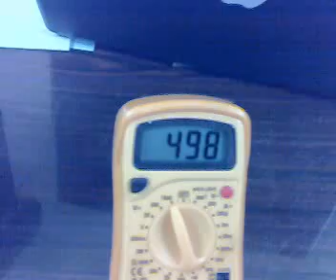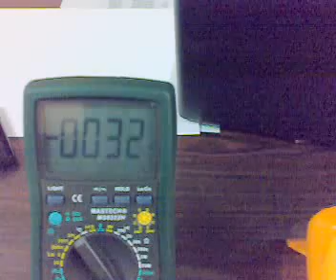Ravi - Newman Motor Generator Trials 001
I wanted to check if these High Voltage Surges could do some useful work when integrated to a WFC.

Got my basic newman motor to run on a single coil.

Theres something very weird happening. Im using 3nos of 9V batteries. outputting 27V+ as input. BUT when the motor runs the voltage is surging to over 1800V!!!

Is it an instrument error or radiant??? I have no clue!

Check the next vid where i reversed the Meters

Im sorry about the quality of the vid guys...just got it running and its about 11.30 in the night and was shot under fluorescent tube lights...so please dont complain.

R.